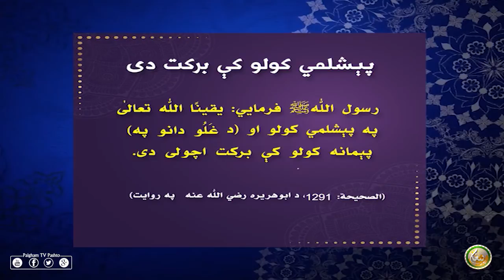پېشلمي کولو کې برکت دی